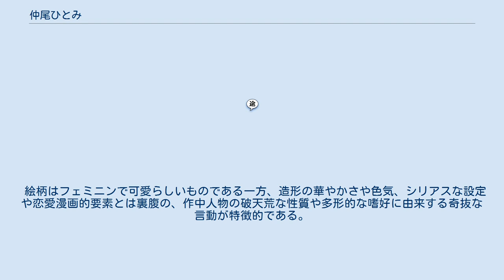仲尾ひとみ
仲尾 ひとみ（なかお ひとみ）は、日本の漫画家。
長崎県出身。
女性。
 『月刊ガンガンWING』2002年6月号掲載の読み切り作品『がんばらなくっチャ!』でデビュー。
その後、同タイトルの作品が同誌の2002年12月号から2006年2月号まで連載された。
 絵柄はフェミニンで可愛らしいものである一方、造形の華やかさや色気、シリアスな設定や恋愛漫画的要素とは裏腹の、作中人物の破天荒な性質や多形的な嗜好に由来する奇抜な言動が特徴的である。
 コミカルなシーンでのディフォルメされた作画、ハイテンションなボケ・ツッコミの応酬からも、全体としてコメディ、或いはギャグ漫画に属する作品が多い。
 自らについて「おかまスキーで乳スキーでマッチョスキーでオヤジスキー。それが私…。」であると語っている。
 ブログ『黒いオオカミ赤いシタ』（現在は閉鎖済）において、『がんばらなくっチャ！』の本編では明かされていないエピソードや設定、イラストなどを公開していた。
 単行本未収録のデビュー作。
連載版の第一話と同じく、主人公のチャームが試験のために訪れた人間界でゆんと出会う内容であるが、設定や展開は若干異なる。